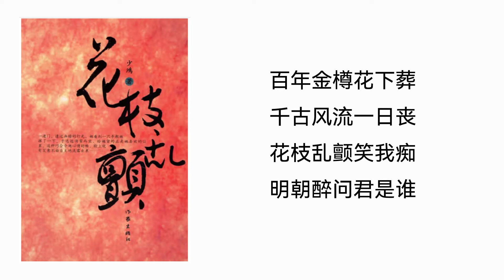【听书】【有声书】 官场小说 | 花枝乱颤 | 10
【内容简介】
作品从“我”——一个保卫科长的角度，由于他特殊的身份和工作条件，得以窥视作为市委秘书长吴大德的种种丑行。文中还设置了两个性格、人生观完全迥异的女科长袁真和吴晓露。作为表姐妹，她们的感情很好，但她们的处事观和行为准则却格格不入。袁真正直清高、精神上有追求，而吴晓露为了往上爬，不惜用肉体作为天梯，从一个打字员一步步顺利地登上了风光的位子，而袁真正因为她坚持独立的人格，不屑混迹于肮脏的讨好、巴结和交易中，尽管文章写得好，被公认为才女，却十多年始终在科长的位子上“晾”着，受到了不应有的冷遇，最后心灰意冷，毅然决然离开了献出十多年青春的机关，放弃了“铁饭碗”，只身到了南方某城市。